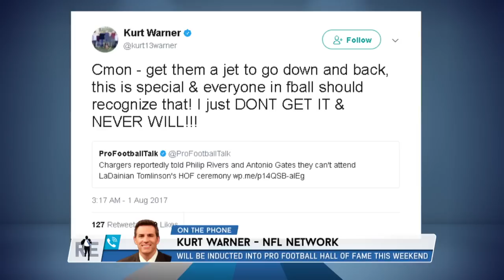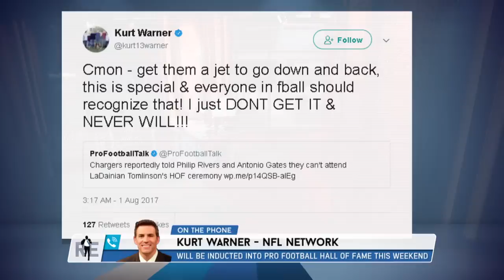Kurt Warner Reacts to Chargers Not Letting Rivers & Gates Attend LT's HoF Induction Ceremony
Kurt Warner, who will officially be inducted into the Pro Football Hall of Fame this weekend, reacts strongly to reports that say the Chargers will not allow Philip Rivers and Antonio Gates to attend LaDainian Tomlinson's induction ceremony.